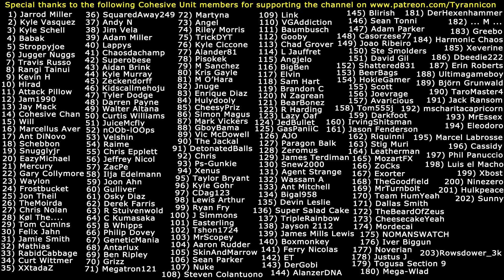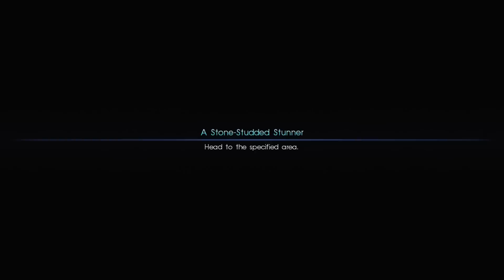WALKING AT NIGHT IS SUICIDE! Final Fantasy XV (#8)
Special thanks to the following Cohesive Unit members for supporting the channel on Patreon.com: (1) Jarrod Miller (2) Kyle Vasquez (3) Kyle Schell (4) Babak (5) Stroppyjoe (6) Jugger Nuggs (7) Travis Russo (8) Rangi Tainui (9) Kevin H (10) Hirad Gorgoroth (11) Attack Pillow (12) Jam1990 (13) Jay Mack (14) Cohesive Chan (15) Will (16) Marcellus Aver (17) Ant DiNovo (18) Schebbon (19) Snugglyjr (20) EazyMichael (21) Mercury (22) Gary Collymore (23) Waylon (24) Frostbucket (25) Jon Theil (26) TheMoirda (27) Chris Nolan (28) Kol The... (29) Tom Cumins (30) Felix Jahn (31) Jamie Smith (32) Mathias (33) RabidCabbage (34) Curt Wittmer (35) XXtadaZ (36) SquaredAway249 (37) Andy N (38) Jim Vela (39) Adam Miller (40) Lappys (41) Chaosdachamp (42) Superobese (43) Aidan Brink (44) Kyle Murray (45) Zeckendorff (46) Kidscallmehoju (47) Tyler Dodge (48) Darren Payne (49) Walter Altana (50) Curtis Williams (51) JuiceMcfly (52) nOOb-lOOps (53) Velshin (54) Raime (55) Chris Epplett (56) Jeffrey Nicol (57) ZacPe (58) Ilja Edelmann (59) Joon Ahn (60) Gulliver (61) Osky Diaz (62) Derek Farris (63) R Stuivenwold (64) C Kumasaka (65) B Whipps (66) Philip Dovey (67) GeneticMania (68) Antarlux (69) Ben Ripley (70) Grizz (71) Megatron121 (72) Martyna (73) Angel (74) Riley Morris (75) TrickyDYT (76) Kyle Ciccone (77) Alander81 (78) Pisokek (79) M Sanchez (80) Kristoff Gayle (81) M O'Hara (82) Jnuge (83) Enrique Diaz (84) Hulydooly (85) CheesyPriz (86) Simon Magus (87) Mark Vickers (88) GboyBama (89) Victor McDowell (90) The Jackal (91) DetonatedBalls (92) Chris (93) Ps-Gunkie (94) Xenus (95) Taylor Bryant (96) Kyle Gohr (97) CDag123 (98) Lewis Rhys Arthur (99) Ryan Fry (100) J Simmons (101) Easterling (102) Tshon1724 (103) MrScopey (104) Aaron Rudder (105) SkinAndMarrow (106) Sean Parker (107) Nuke (108) Steven Colantuono (109) Link (110) VGAddiction (111) Baumbusch (112) Gooby (113) Chad Grover (114) L Jauffret (115) Angjelo (116) BigBen (117) Elvin (118) Sam Hart (119) Brandon C (120) N Zagrean (121) BearBonez (122) R Harding (123) Lazy Oaf (124) JedBullet (125) GasPaniiC (126) AJO (127) Paragon Balk (128) Zeromus (129) James Terdiman (130) Snew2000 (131) Agent Strange (132) Wassam A (133) Ant Mitchell (134) Bigal958 (135) Devin Leslie (136) Super Salad Cake (137) TripleRainbow (138) Jayson 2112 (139) James Mills Lewis (140) Boxmonkey (141) Ferry Nicolas (142) ET (143) DerGobi (144) AlanzerDNA (145) Blirish (146) Sean Tonni (147) Adam Parker (148) Casorzese77 (149) Joao Riberio (150) Steve Smolders (151) David Gil (152) Shattered831 (153) BeerBags (154) HokieGamer (155) Scott (156) Joevrage (157) Avaricious (158) Tom555j (159) Darkfoot (160) IrvingShitsman (161) Jason Fenderson (162) Riquinni (163) Stig Muri (164) Leatherman (165) MozartFX (166) ZoCks  (167) Exorter (168) TheGoodfield (169) MrTurnbolt (170) Team HumYeah (171) Dallas Smith (172) TheBeardOfZeus (173) CheesecakeYeah (174) Mordecai (175) NOMANSWATCH (176) Iver Biggun (177) Noverian (178) Justus J (179) Togusa Section 9 (180) Mega-Wlad (181) ... M ... (182) DerHexenhammer (183) Greebo (184) Harmonic Chaos (185) Xeverine (186) Dbeedie222 (187) Erin Roberts (188) Ultimagameboy (189) Björn Grunwald (190) TaroMaster4 (191) Jack Ransom (192) mscharitacapricorn (193) MrEssex (194) Eleodoro (195) Marcel Labrosse (196) Cassidy (197) Phil Panuccio (198) Luis el Macho (199) Xbost (200) Ninezero (201) Hulkpeace (202) Sunny (203) Rowsdower_3k